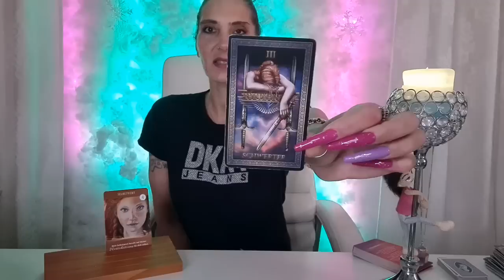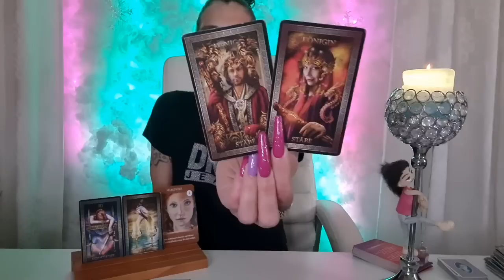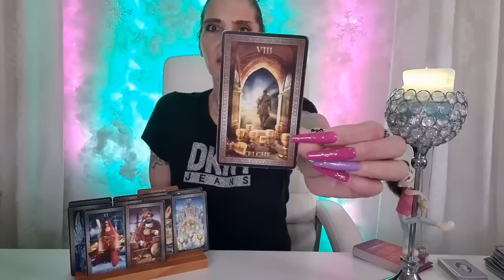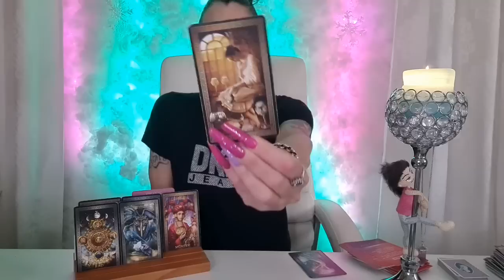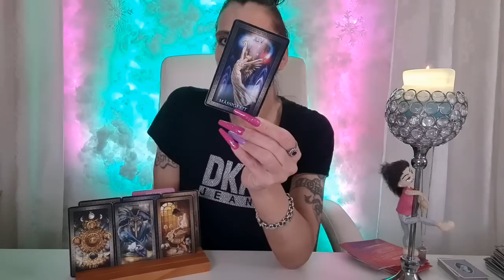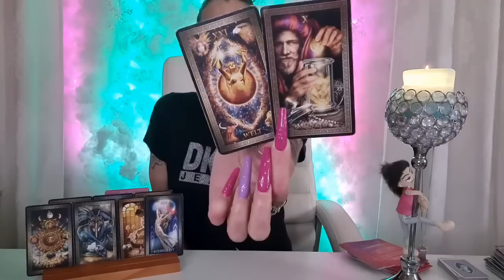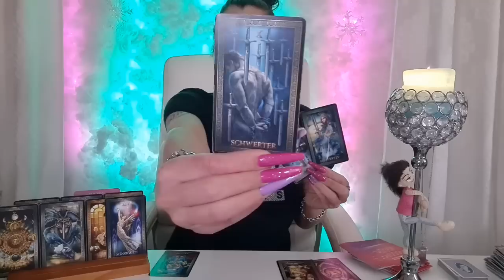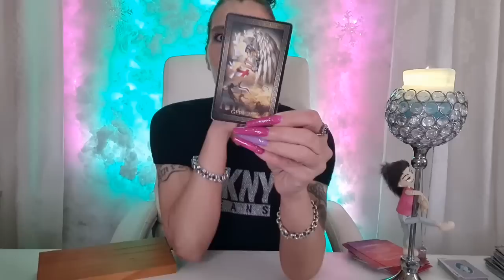Deine Nachricht ?! Was nimmst du wahr - Was passiert woanders ... | Tarot Bewusstsein Spirit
💕 Tachschen... Wie geht es denn jetzt für dich weiter ?! Und was passiert bei deinem Herzmensch. Kartenlegung 2023
DANKESCHÖN !!! 🎁💝🎁
Aufgrund von Anfragen:

Name: Miranda
Postnummer 21163930
Packstation 499
12205 Berlin